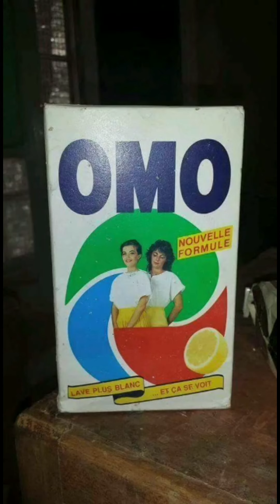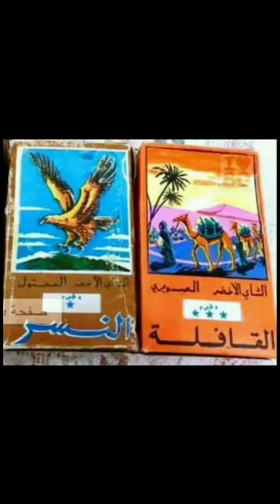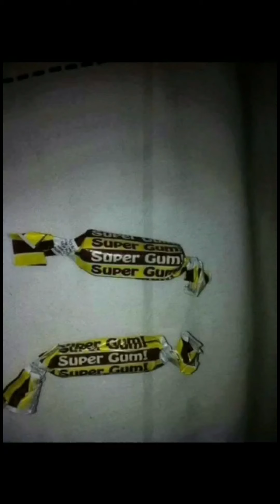فؤاد الصباغ يحيي الذكريات الزمن الجميل 😪😪😪😪